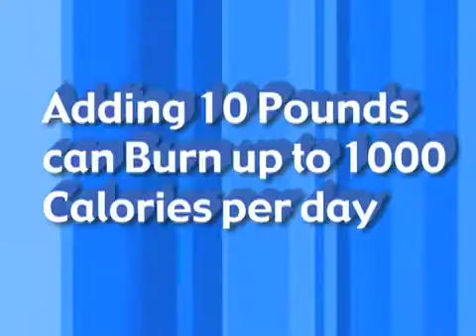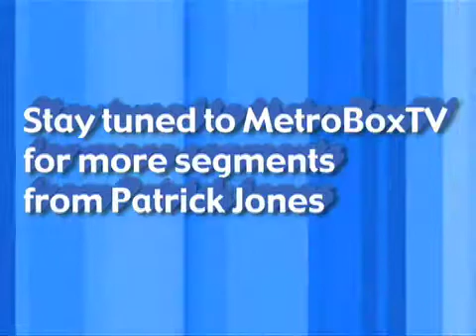Metabolism and Strength Training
Adding just a few pounds of muscle can accelerate your metabolism and lead to fat loss. Patrick Jones explains.